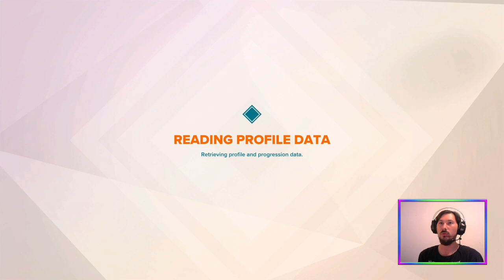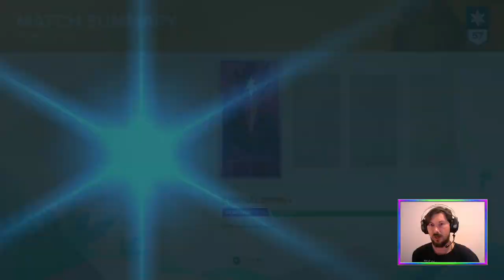Fortunate Son (Solo Queue) | Gigantic: Rampage Edition [PC]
Gotta catch 'em all them fortunes! 🃏

More Weekly Challenges in another Friday GiganticRampageEdition stream!

Featuring... attempts... at playing Tyto the Swift 🐁